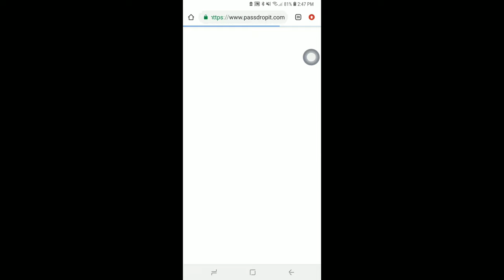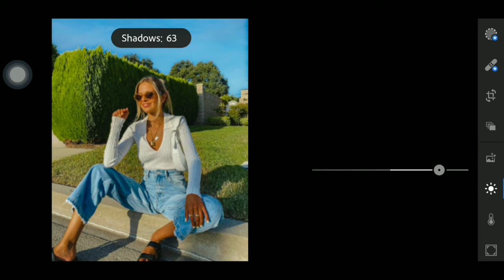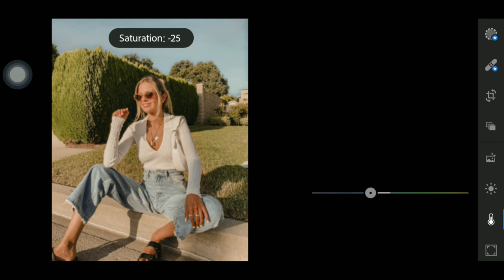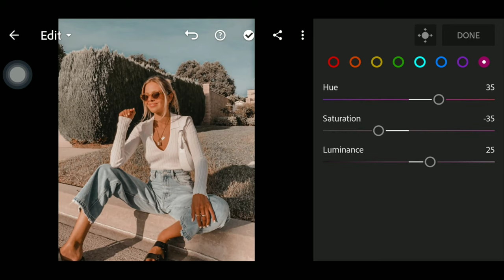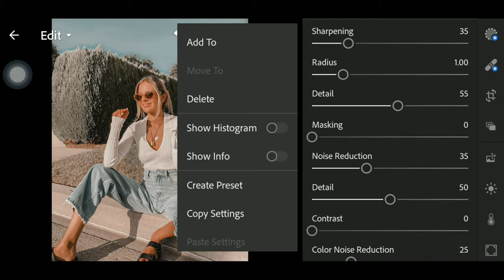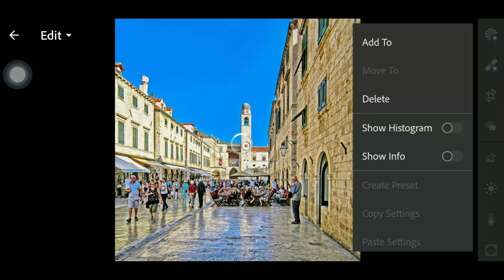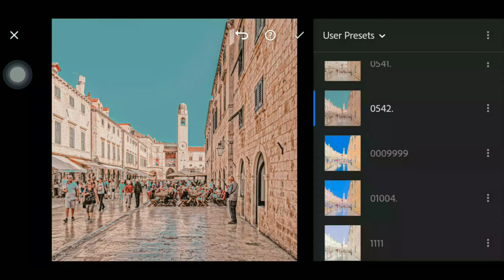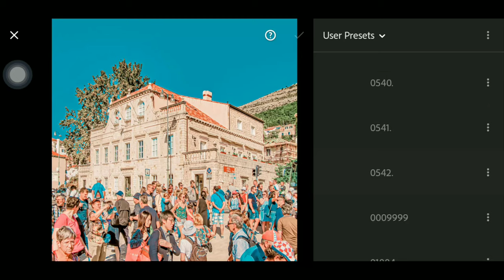Pastel Film Preset | Lightroom Mobile Preset Tutorial Free DNG 2020 | JIANJUN | Pather_05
Pastel Film Preset 📸 Free Lightroom Mobile Presets Free DNG 2020 | Lightroom Editing Tutorial | Pastel Film Preset.🦋

If you like this tutorial, give this video a thumbs up and SUBSCRIBE to my Youtube Channel For More Lightroom Presets And Lightroom Tutorials If you have comments suggestions, etc please let me know by leaving a comment on the comment box.😍😉💖

➡ the password is divided into 3 and will appear separately by itself in the video so watch the whole video to get the password:
            For Example:
[1] Pass: Ava**
[2] Pass: ***da
[3] Pass: **kedvra
Combine this 3 to unlock the password.
So the password is Avadakedvra.✔

𝗗𝗡𝗚 𝗙𝗜𝗟𝗘:
(𝗗𝗿𝗼𝗽𝗕𝗼𝘅)

𝗔𝗣𝗣 𝗨𝗦𝗘𝗗:
ADOBE LIGHTROOM CC

DM me if you are interested Buy my presets of your choice save time for purchased of my preset.☺😉🙏🏻💖💯

𝗠𝗢𝗦𝗧 𝗜𝗠𝗣𝗢𝗥𝗧𝗔𝗡𝗧: IF YOU GET MY PRESETS MAYBE IT'S FREE OR PAID.

📍Baliuag,Bulacan

* Lightroompreset
* Preset Tutorial
* Free Lightroom Preset Tutorial Mobile
* Lightroom Preset Cc Mobile
* Free Presets
* Presets
* Lightroom Edits
* Lightroom PH
* Aesthetic Edits
* Pastel Preset
* Calm Tone Preset
* Aesthetic Presets